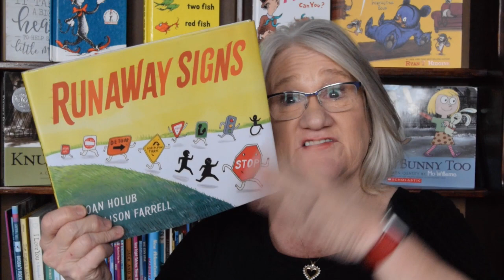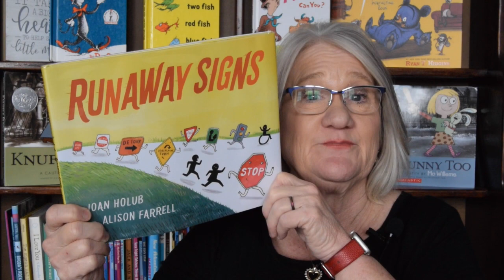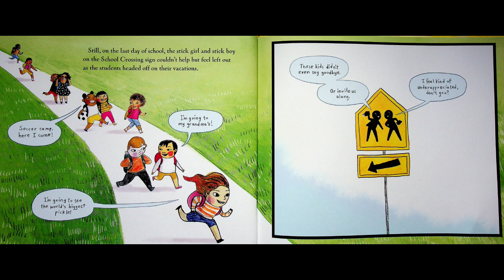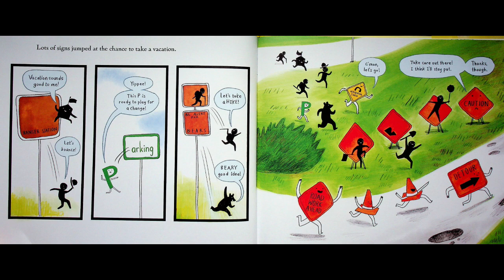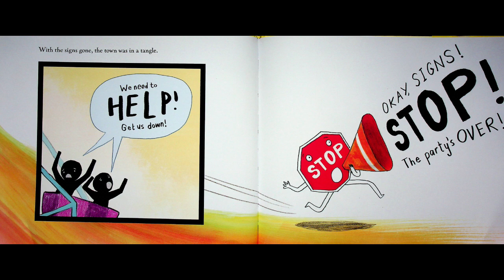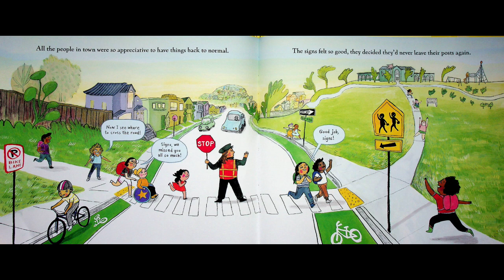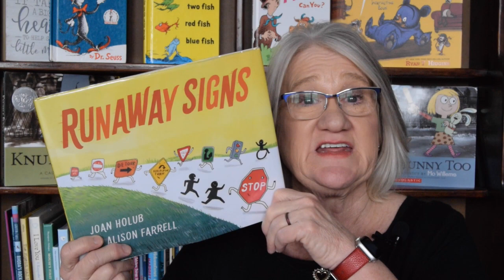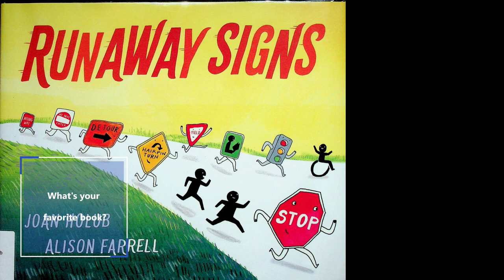Kids Books Read Aloud "RUNAWAY SIGNS" by Joan Holub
Welcome back to Goodnight Lighthouse. I'm Miss Dorothy, and tonight, we have a delightful tale called "Runaway Signs" written by the talented Joan Holub and illustrated by the wonderful Alison Farrell.
Join me as we embark on an amusing adventure with the stick figures from the school crossing sign. Summer is here, and the stick figures are feeling a bit left out of all the exciting vacation plans the students are making. So, what do they decide to do? They decide it's time for a vacation of their own!
As we turn the pages together, we'll follow the stick figures on their hilarious journey, inviting other underappreciated road signs to join them. What starts as a fun and carefree adventure soon turns into chaos when the signs realize just how important they are for maintaining order and safety.
Alison Farrell's charming illustrations bring the road signs to life, each with its own personality and quirks. From traffic lights to stop signs, every sign plays a role in the bustling world of roads and intersections. The story is not just a whimsical adventure but also a gentle reminder of the importance of teamwork and the roles each of us plays in creating a harmonious community.
So, my little listeners, get ready for a journey filled with laughter, unexpected friendships, and the realization that sometimes, even the smallest things make the biggest difference. Snuggle up, and let's dive into "Runaway Signs." Sweet dreams, dear friends!